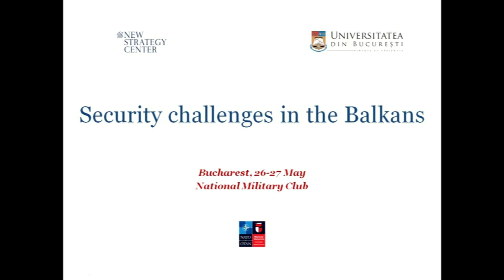Security challenges in the Balkans - 26 May 2016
26-27 May - Bucharest - National Military Club

Known as a troublemaker in European politics, the Balkans have played an increasingly active role between the major actors who have interests in the area. The regional conference Security challenges in the Balkans aims to identify the security challenges in the Balkans from a multiple range of expertise; to facilitate a dialogue platform for think tanks, academia, and public administration from the Balkan region and NATO member states; reflect on the vision and means to consolidate the security in the Balkans and create partnerships among stakeholders to increase cooperation in the Balkans.

10:00 – 11:00 Event official opening

Speakers:  Mr. Ionel Nițu |President of New Strategy Center|, Mr. Mircea Dumitru |Rector of the University of Bucharest|, Mr. Mihnea Motoc |Minister of the National Defense|, Mr. Lazăr Comănescu |Minister of Foreign Affairs|, Mr. Sorin Ducaru |NATO Assistant Secretary General for Emerging Security Challenges| (video message)